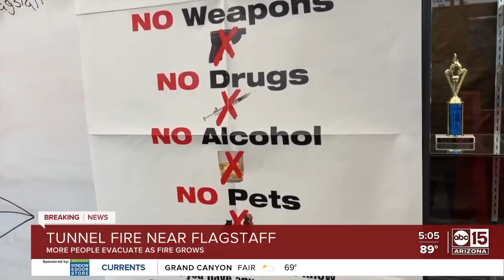Tunnel Fire continues to grow near Flagstaff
The Tunnel Fire continues to grow near Flagstaff, now nearly 20,000 acres as of Wednesday evening.